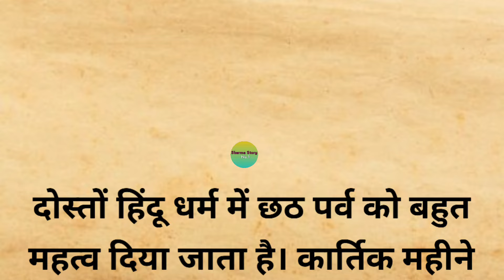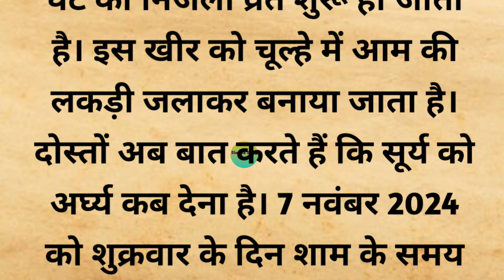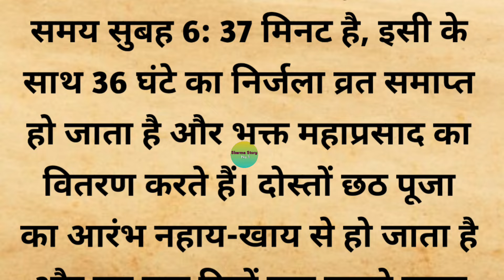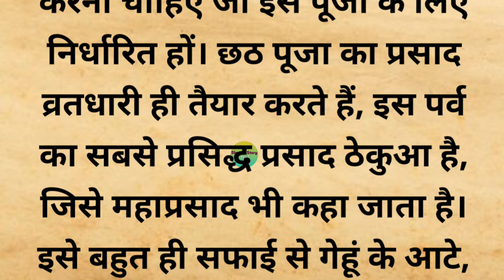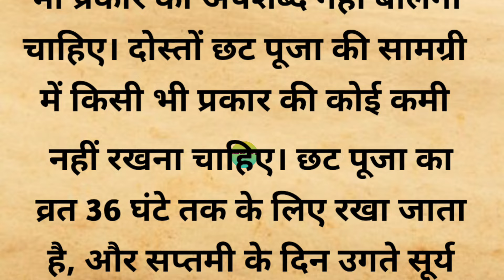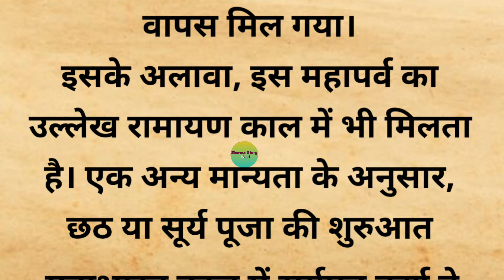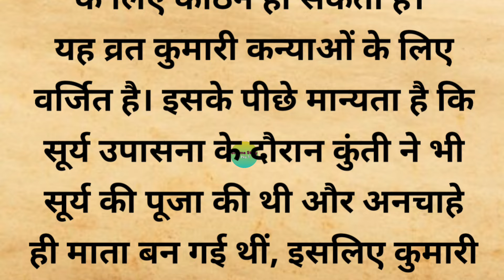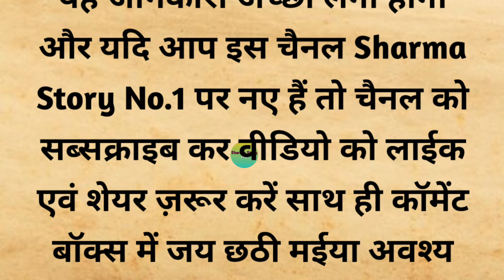छठ पूजा कब है 2024 | chhath puja 2024 date time shubh muhurat | kartik chhath puja 2024 date time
Your Queries 👇 👇 👇

कार्तिक छठ पूजा कब है
छठ पूजा 2024
छठ पूजा कब है 2024 में
छठ पूजा कितनी तारीख को है
छठ पूजा कब है 2024
छठ पूजा शुभ मुहूर्त 2024
2024 में छठ पूजा कब है
छठ पूजा 2024 में कब है
छठ पूजा 2024 कब है
छठ पूजा कब है
छठ पूजा विधि
chhath puja 2024
साल 2024 में छठ पूजा कब है
नवम्बर 2024 में छठ पूजा कब है
छठ पर्व 2024
छठ पूजा कथा
छठ पूजा पूजन सामग्री
नवम्बर 2024 छठ पूजा कब है
छठ कब है
कार्तिक छठ पूजा 2024 कब है
कार्तिक छठ कब है
chhath puja 2024
chhath puja sunset exact timing 2024
chhath puja festival in india 2024
chhath parv 2024 date
chhath puja sun rise timing 2024
chhath puja 2024 date time shubh muhurt
kartik chhath kab hai 2024
chhath puja 2024 date
chhath puja vidhi bhog
chhath puja 2024 date shubh muhurat
chhath puja kab hai 2024
छठ पूजा 2024
chhath puja
chhath puja 2024 date time shubh muhurat
vastu tips

                            🙏Thanks🙏